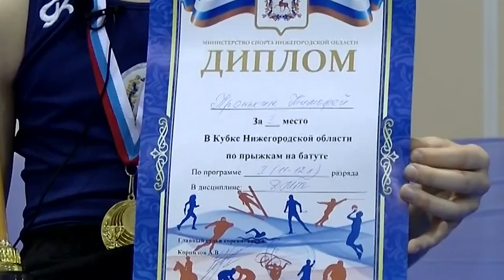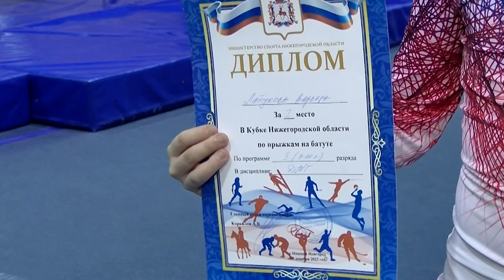Победы саровских батутистов на чемпионате и первенстве Нижегородской области